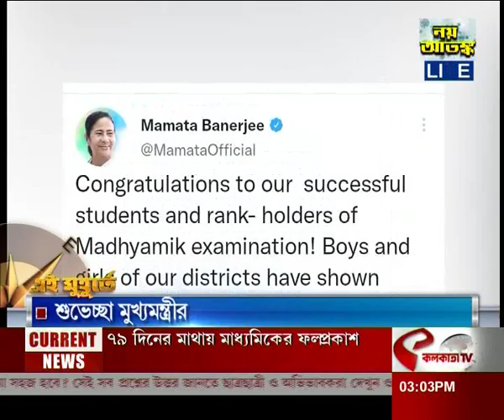রাষ্ট্রপতির কনভয়ে দুর্ঘটনা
website link for this copy :
@Kolkata Tv